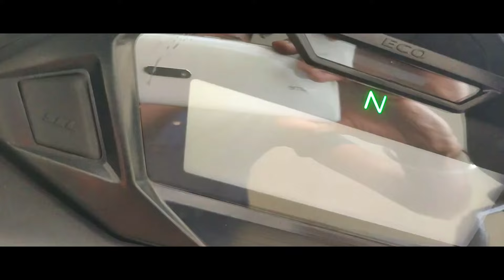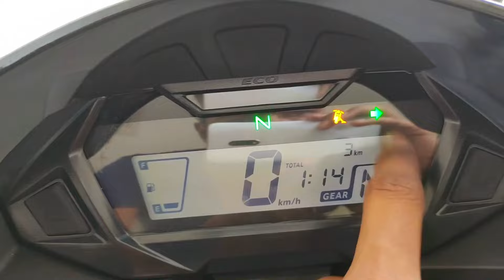125क्स की बाइक वो भी इतने सस्ते में😱🔥| 2024 HONDA SP125 FULL DETAIL REVIEW🔥🔥🔥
HEY GUYS @motorvlogindia KI EK AUR VIDEO MEIN APKA SWAGAT HAI OR AAJ ISS VIDEO MEIN APKO 2024 HONDA SP125 KA FULL DETAIL REVIEW DEKHNE KO MILLEGI WITH ALL PRICE DETAILS AGR VIDEO ACHI LAGE TOO LIKE SHARE AND SUBSCRIBE JARUR KARE.
SHOWROOM DETAILS
HORIZON HONDA
Address: Near Kokar, Chowk, Old Hazaribagh Rd, Kokar